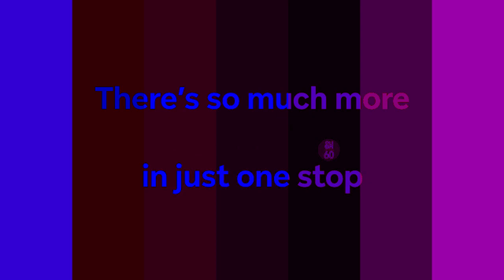SM Store Song led by Alexander Star